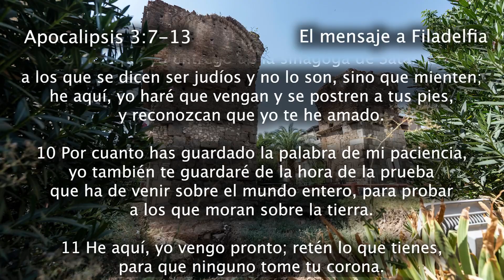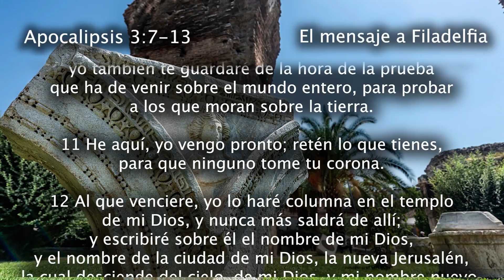EL MENSAJE A FILADELFIA | LAS 7 IGLESIAS DEL APOCALIPSIS | ALAN ALDUCIN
Acompáñanos todos los domingos en Vida nueva para el mundo Queretaro. Paseo Amsterdam s/n auditorio "casa de oración estatal" a espaldas del colegio militar y no al lado, te puedes equivocar de iglesia.

Puedes realizar tus ofrendas y donativos en:
Transferencia bancaria:  Alan Armando Alducin Linthwaite
Banco BBVA
Número de cuenta: 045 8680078
CLABE interbancaria: 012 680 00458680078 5
Tarjeta de débito: 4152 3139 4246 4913
Código SWIFT: BCMRMXMMPYM
(Con este código podrás hacer transferencias internacionales)